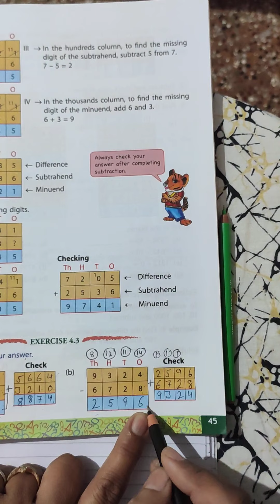Grade III Ex - 4.3 Q 1 and 2